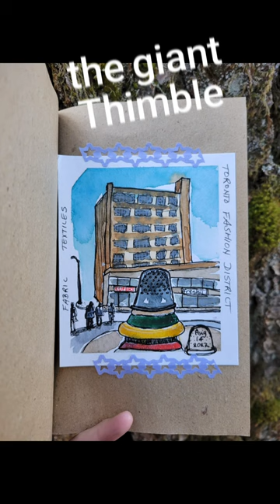The giant Thimble in Toronto.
The giant Thimble in Toronto. Thank you to Teoh @parkablogs for the YouTube lessons!